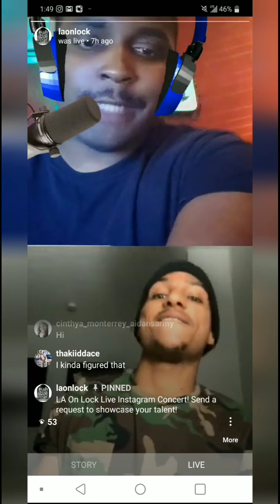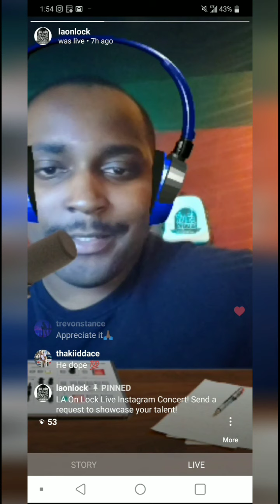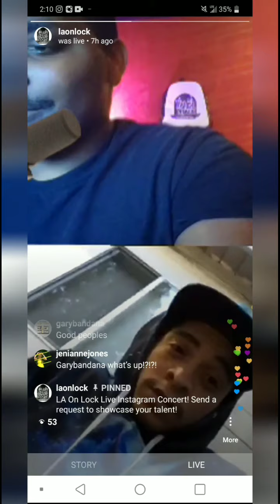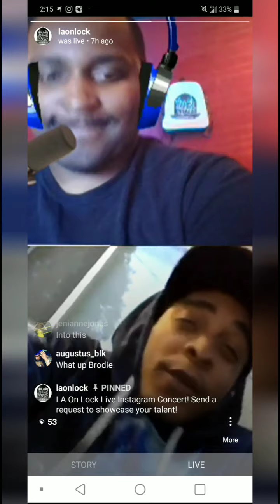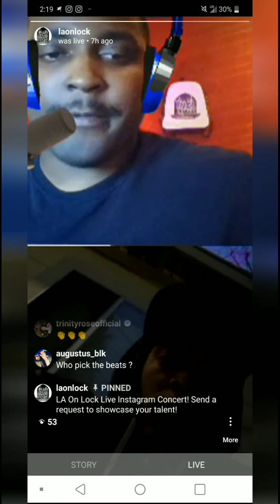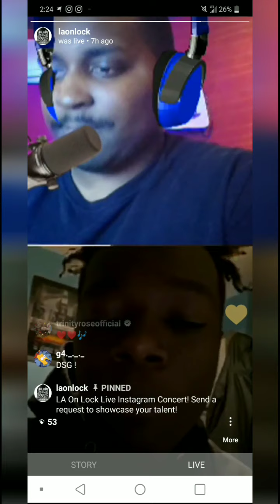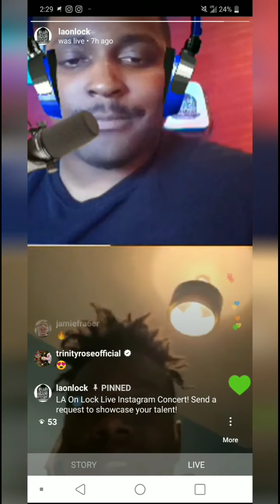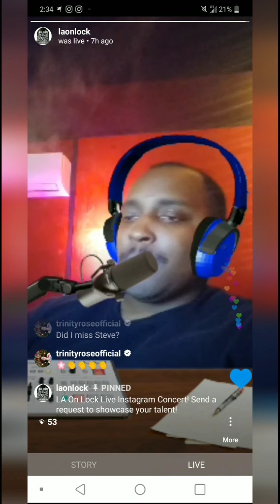LA On Lock Live #1: Instagram Concert Series feat. Trevon Stance, Jeni Jones, Tha Kiid Ace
Our first live stream concert was LIT! Instagram deleted part 1 but shout out to @guttagone @thawoodsta @nobuddygaf @trevonstance @jeniannejones @thakiiddace @darkstargraver & all the other artists that joined us! We'll be going live again next Saturday! Tag an artist you would like to see perform!